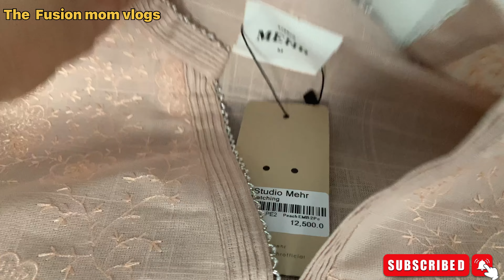Sara plan kharab ho gaya but we really enjoyed it😂